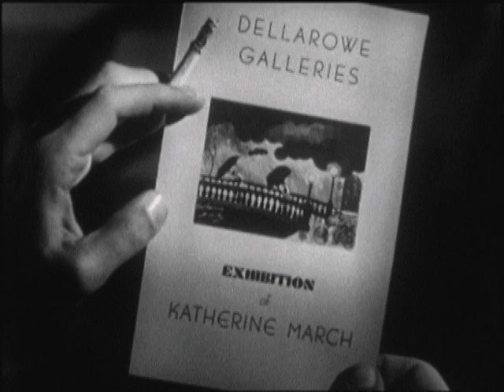Scarlet Street Promo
Robinson portrays a middle-aged clothing store cashier whose life is tragically changed when he becomes involved with Kitty (Joan Bennett), a predatory manipulating woman. He is a quiet and mild-mannered man, but his wife is a total shrew and so his chance meeting with Kitty leaves him easy prey for her schemes, which pull him deeper and deeper into a world of crime and deception. Events take an unexpected turn and the ending is one of those neat twists that go against the usual formula.